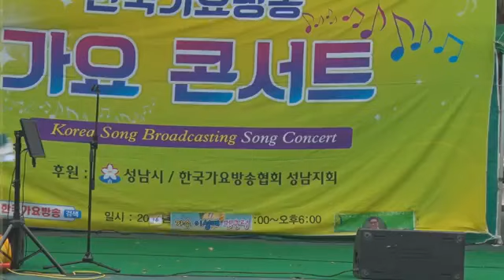가수-손빈 =그물=그대를칭칭=전국노래자랑(남한산성가요제)=한국 가요 방송 총 연합회.010-7165-5099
가수-손빈 =그물=그대를칭칭=전국노래자랑(남한산성가요제)=한국 가요 방송 총 연합회.010-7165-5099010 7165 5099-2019년korea TOP sing.a-특별 이벤트
1곡 에=100만원(악기음악 .편곡 포 함)

21세기는움직이는스마트폰시대 한국 가요 방송 은
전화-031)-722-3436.